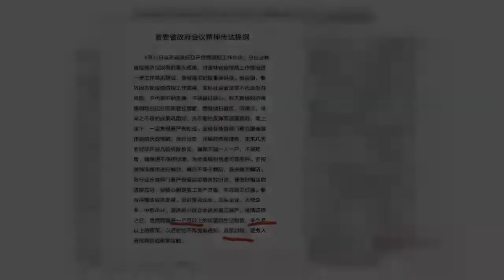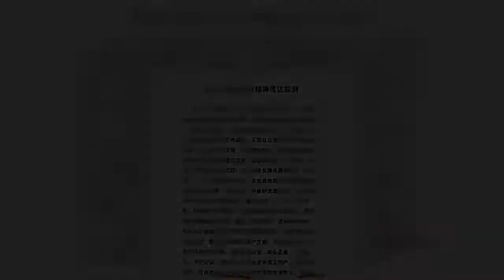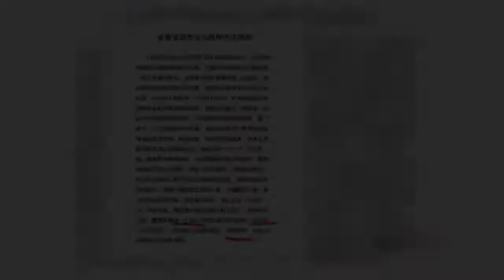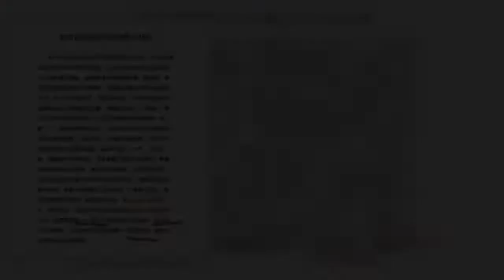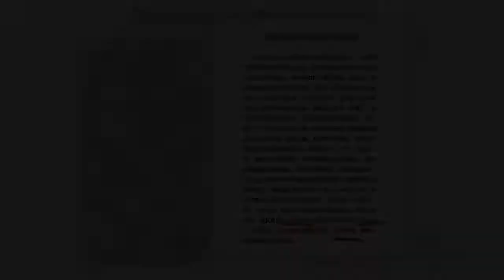中共副总理孙春兰在督导疫情后，近日吉林省宣布“实现疫情防控社会面清零”。而根据流传出的一份内部文件显示，吉林省当局规定以后封城不再提前通知，直接封城。